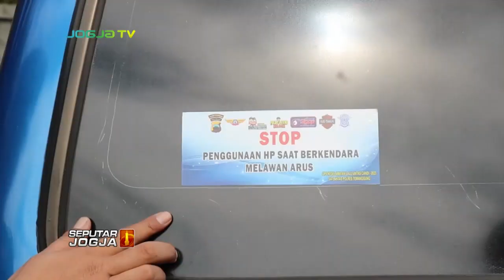POLRES TEMANGGUNG BAGIKAN JAMU & ARUM MANIS UNTUK PENGENDARA YANG TERTIB LALU LINTAS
SEPUTARJOGJA-Aksi simpatik dilakukan Jajaran Satlantas Polres Temanggung Jawa Tengah. Mereka membagikan jamu dan jajanan arum manis bagi pengendara roda dua yang tertib berlalu lintas. Aksi yang digelar diseputaran alun-alun Temanggung ini, sebagai bagian dari kampanye operasi keselamatan lalu lintas candi 2023.